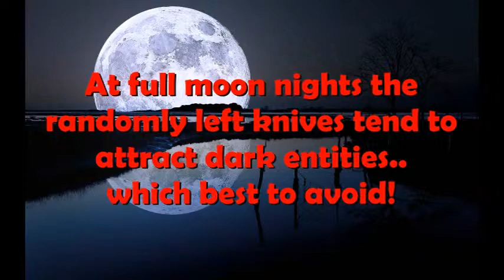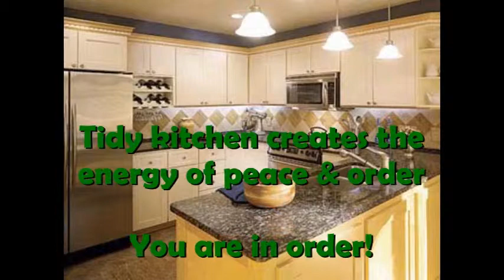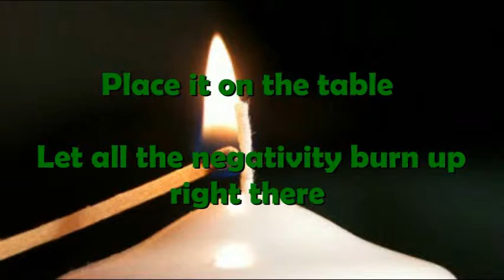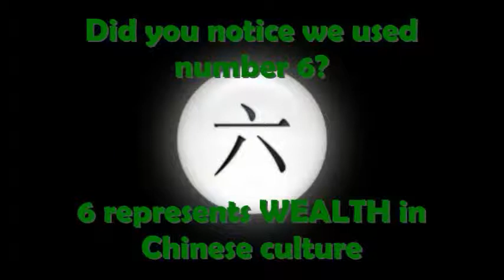Must know Kitchen Feng Shui or how Gordon can spare your life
You want to improve your lifestyle, money situation, health, relationships and bring more peace and harmony in your life? Learn some useful tips for on kitchen Feng Shui!